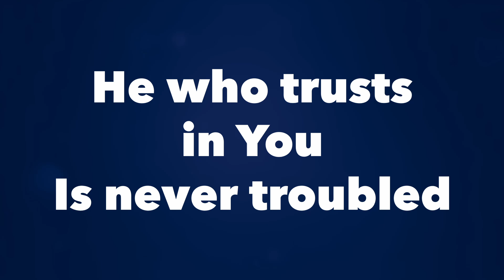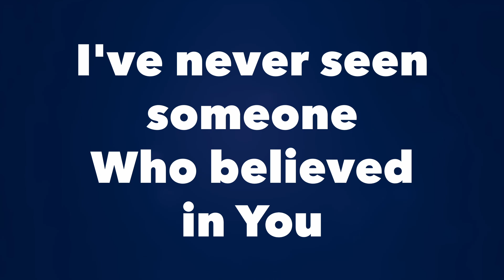The Righteous Short Version